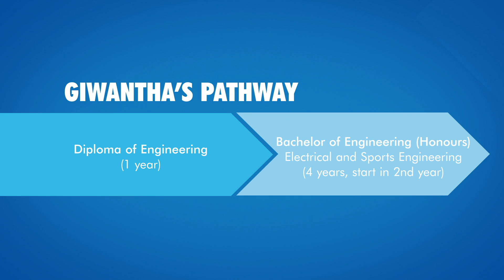VU Testimonial – Giwantha, Diploma of Engineering/Bachelor of Engineering, Sri Lanka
Sri Lankan engineering student Giwantha Widanapathirana discusses his study pathway. Giwantha is studying the Diploma of Engineering, and then the Bachelor of Engineering (Honours) (Electrical and Sports Engineering).